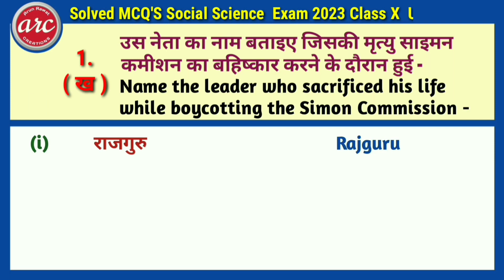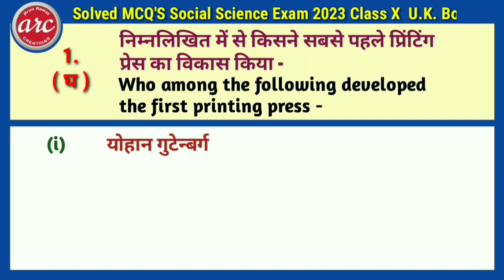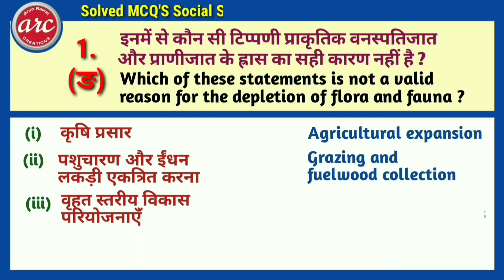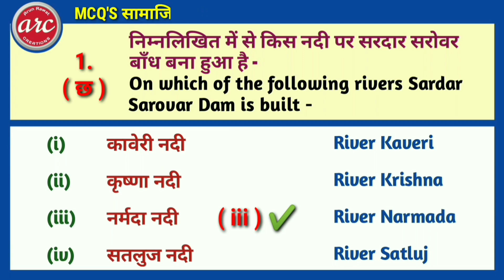MCQ सामाजिक विज्ञान 2023 कक्षा 10 उत्तराखंड बोर्ड Solved MCQ'S U.K. Board Social science 2023 NCERT